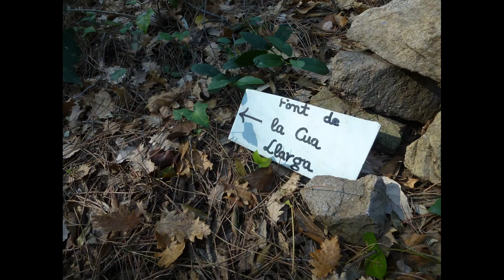MIGAS EN "LOS BANDOLEROS" 2023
Un año mas nos encontramos en este ya clásico evento del calendario barriguero